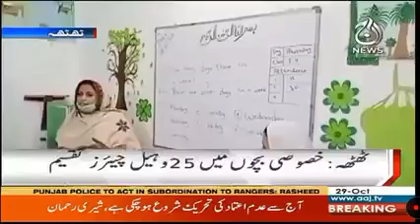Distribution of Wheel Chairs at Government Special Education and Rehabilitation Centre Thatta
Video from Nadeem Ibrahim